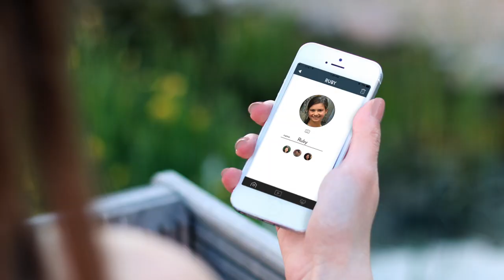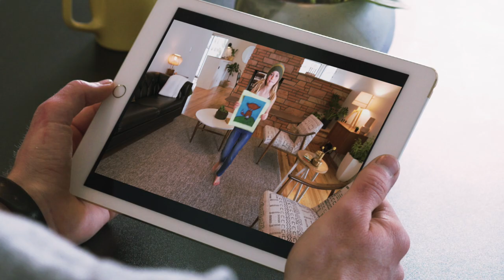Tend Secure Lynx Indoor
Designed to make securing the people, places and things that matter most incredibly simple with powerful and sophisticated technology, the new Tend Secure Lynx Indoor™ offers the perfect combination of intelligent, yet effortless, video security.

Featuring crystal clear 1080p HD live video and audio streaming, Tend Secure Lynx Indoor provides a smart video monitoring solution that pairs effortlessly with any existing Wi-Fi network for easy set up in just minutes. Lynx Indoor™ can easily be placed or mounted anywhere with no complicated wiring for 24-hour day- and nighttime (Infrared) monitoring. Multiple Lynx Indoor cameras can also be installed on the same network to monitor different rooms, entryways or other locations around the home or business workspace.

Lynx Indoor’s built-in, advanced facial recognition technology automatically recognizes familiar faces to maximize security and eliminate false alarms. Perfect for keeping an eye on children or elders left home alone, simply use the free Tend Secure app (for iOS and Android) to preload images of familiar faces. Once configured , Tend Secure issues a mobile check-in notification with familiar faces, or if unfamiliar faces are detected users can get an alert notification and immediately see a live stream of the activity.

In addition to live video streaming and still image capture, users can also use Lynx Indoor’s two-way audio system to communicate with loved ones, pets or other occupants via the Tend Secure mobile app.
The system comes with a lifetime free seven-day cloud storage; all captured video and audio are saved automatically and stored for up to seven days on Tend Insight’s cloud-based servers for secure access from anywhere using the Tend Secure mobile app.

With the Tend Secure Lynx Indoor, you can always tend to what matters most.™